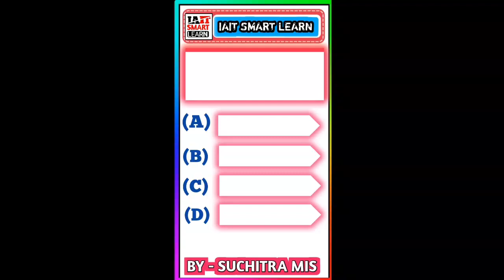10th Biology Vvi Objective questions answers for exam 2024 | matric biology objective questions 2024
Sanjeet Sir social media handles-
@Sanjeet Sir

☞ Search me on instagram links
👉I'm on Instagram as @iaitsmartlearn. Install the app to follow my photos and videos.